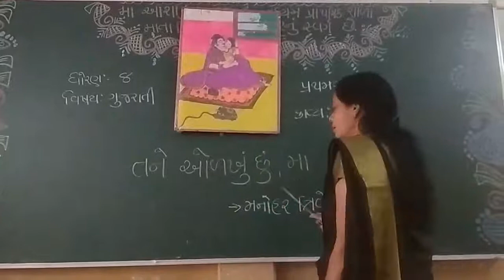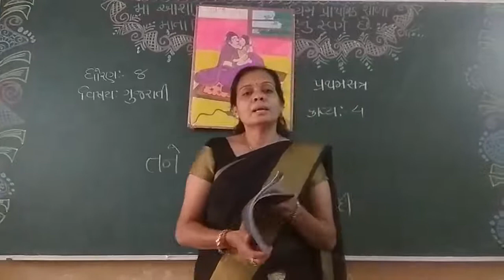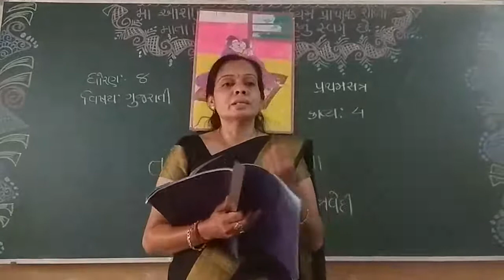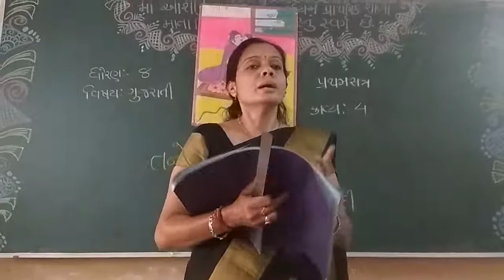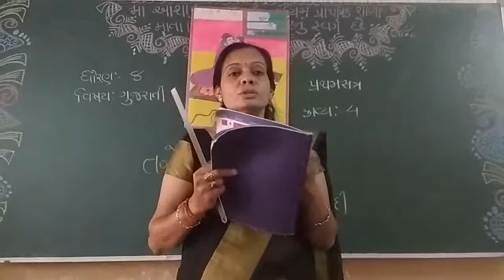23TH STD 8 GM GUJARATI CH 4 TANE ODKHU CHU MAA P 1 BY JOSHI HARSHABEN